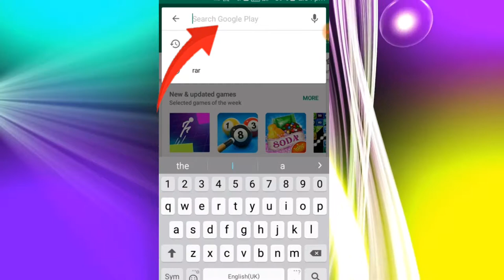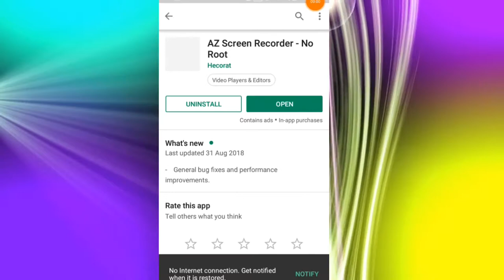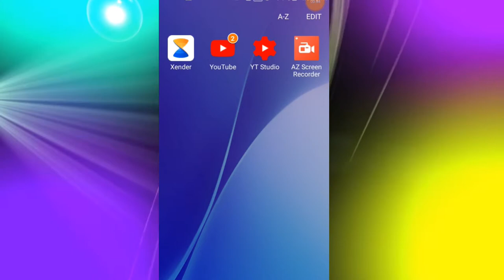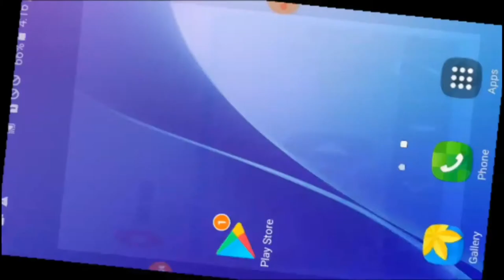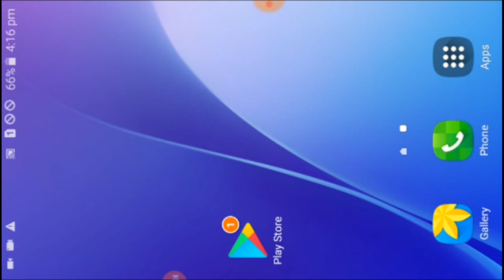Maikai screen record kana nanga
Video-ko nina skang volume jangkale onbone ong.jaode knajawa.
Ia video maikai screen ko record ka.na nanga uigijagiparang nasa.